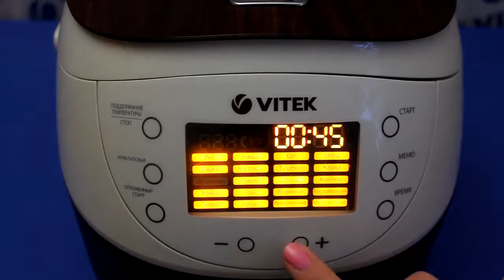Рецепт приготовления куриного пирога из слоеного теста в мультиварке VITEK VT-4217 BN